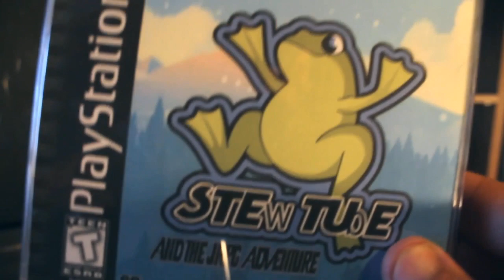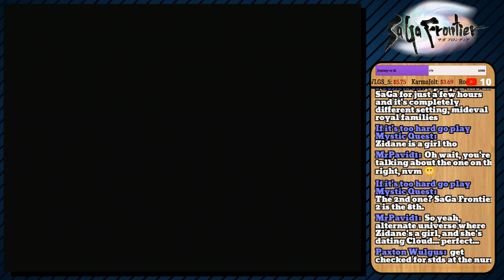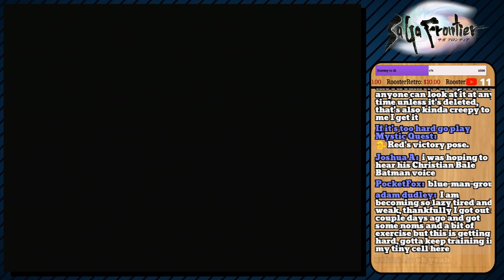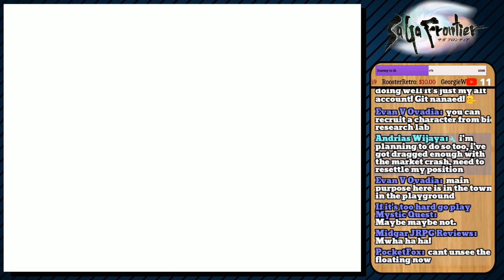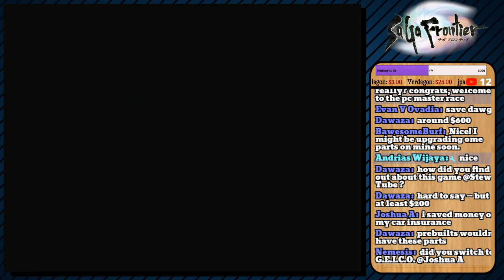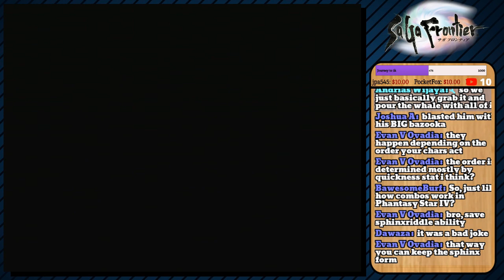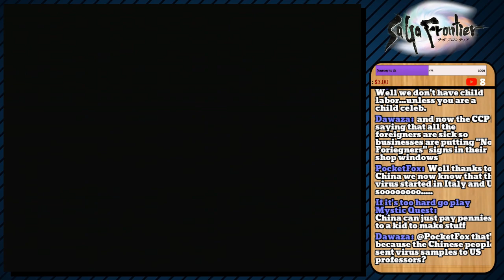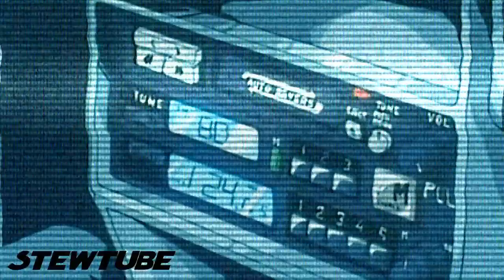SaGa Frontier Live Let`s Play [Episode 4]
Man im so excited to finally get to cover this game! It looks like its going to be the most JRPG JRPG ever! I dont know what that means but I love the sound of it!

What is Saga Frontier?

SaGa Frontier (サガ フロンティア, SaGa Furontia) is a role-playing video game developed by Square for the PlayStation and released in Japan on July 11, 1997. The game was later published by Sony Computer Entertainment (SCEA) in North America on March 25, 1998. It is the seventh game in the SaGa series, the first to be released on the PlayStation, and the first to be released under the SaGa brand outside Japan (previous overseas releases had used the Final Fantasy brand instead).[4]

SaGa Frontier was developed by the then-Square Production Team 2 (referred to as 2nd Division in the game) with Akitoshi Kawazu as director and producer, Koichi Ishii as planning chief, Kenji Ito as composer, and Tomomi Kobayashi as illustrator. Square Production Team 2 included Kyoji Koizumi, Miwa Shoda, Kazuko Shibuya, and Minoru Akao among others. The musical score for SaGa Frontier was composed and arranged by Kenji Ito, who provided music for many previous entries in the SaGa franchise. When development began, the game's title was intended to be Romancing SaGa 4. The focus shifted from the traditional SaGa style and began to focus on several different character on their own journeys. Nine stories were crafted, but two of them were dropped for being too comedic.

467